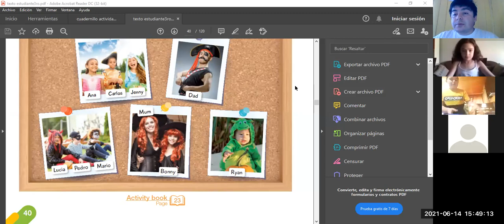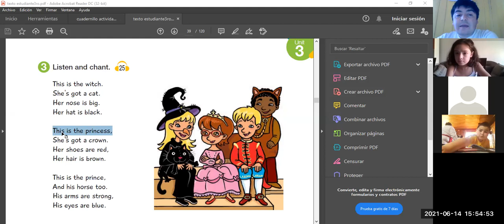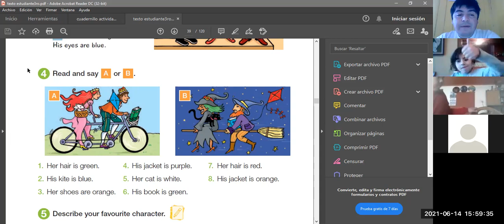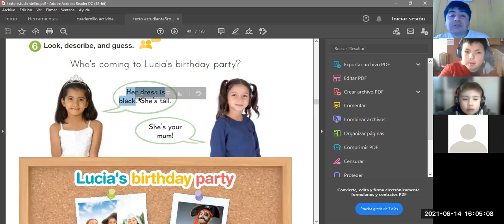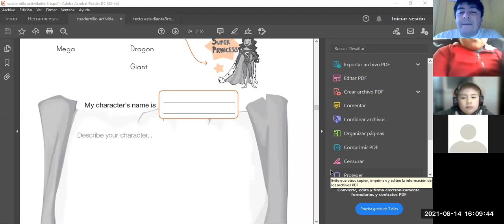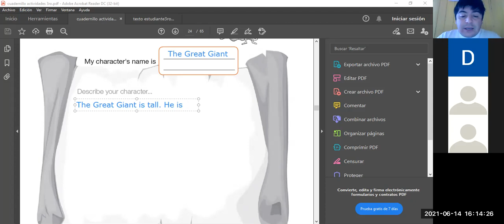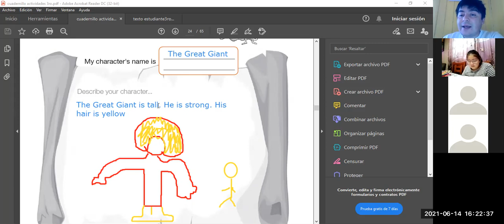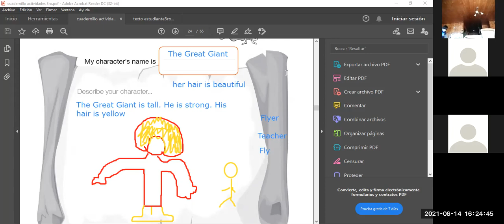3ro ingles 14 de junio